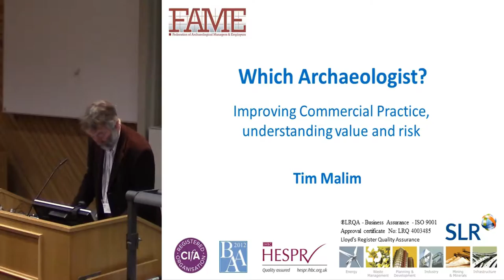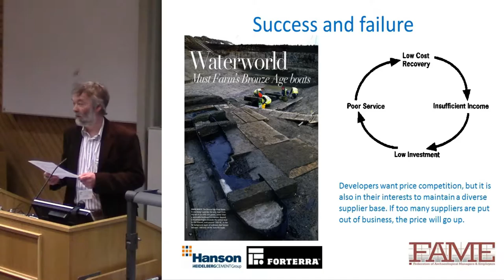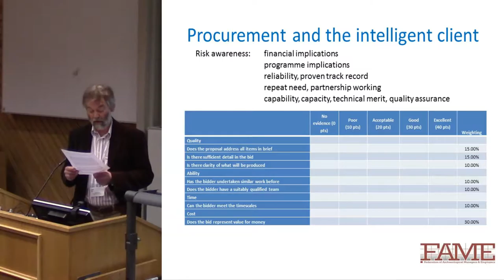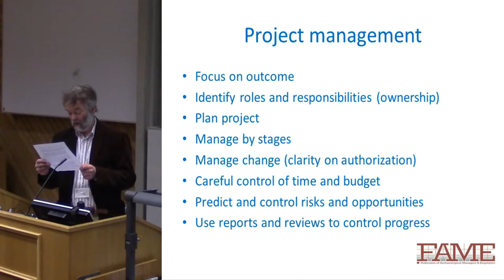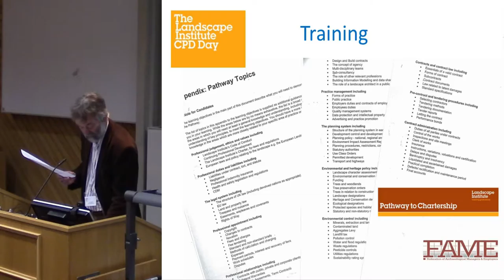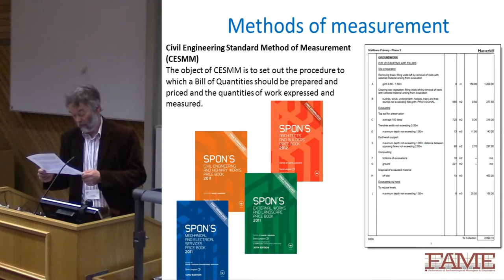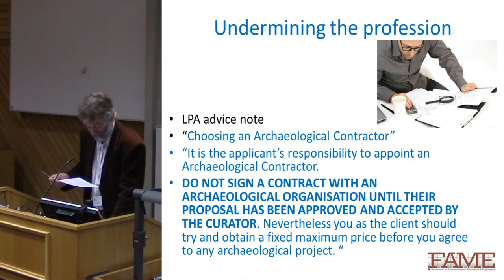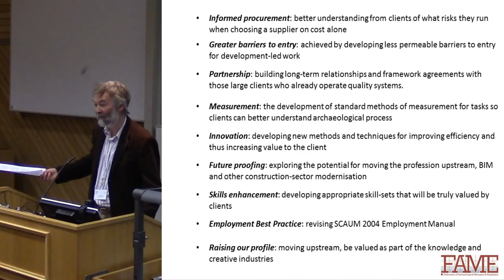Remodelling the market: improving professional practice, understanding value and risk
Competitive tendering by lowest cost, cowboy operators, lack of regulation, under-valued design and skills, zero profit margins, these are all parts of a perceived malaise which effects the practice of commercial archaeology. This paper examines these
types of issue, as well as reflecting on some benefits and successes that 25 years of commercial practice has introduced.
We are now a mature profession, but we must act in a mature professional way in order to ensure a sustainable profession is
established to serve the needs of clients, whilst also contributing to public benefit. This paper describes how we can learn from
other professions, how we need to broaden our education, improve our project management and financial planning, and utilize
the power of CPD to ensure that archaeologists are not just technically competent, but also become essential team members
who collectively help to achieve the wider aims of any development project, increasing the value of archaeology to clients and the public. It also stresses the importance of the symbiotic relationship between commercial practice and regulation, and how
important it is to have a proportionate understanding of archaeology as an element within a complex legislative and planning process.

Tim Malim, Chair of FAME and Technical Director at SLR Consulting Ltd